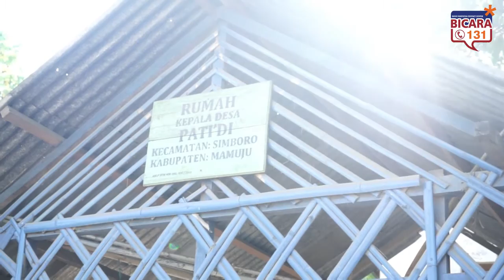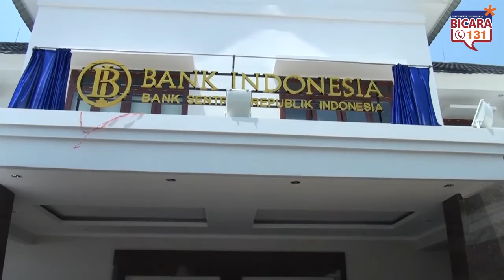Peresmian Kantor Perwakilan BI Provinsi Sulawesi Barat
Gubernur Bank Indonesia, Agus D.W. Martowardojo, meresmikan Kantor Perwakilan BI Provinsi Sulawesi Barat tanggal 1 Oktober 2015.

Peresmian ini juga dihadiri oleh Gubernur Sulawesi Barat, H. Anwar Adnan Saleh